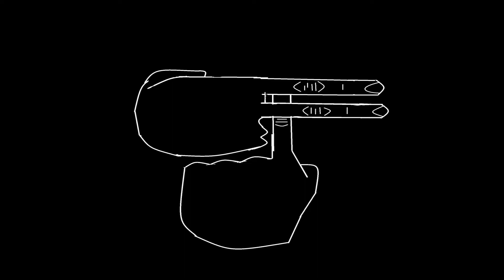FrazzerM - Remembering You [prod. lxve]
a trap trash rap music for you

SOCIAL MEDIA SITES TO FIND ME

If you have any concern , don't hesitate to leave a message